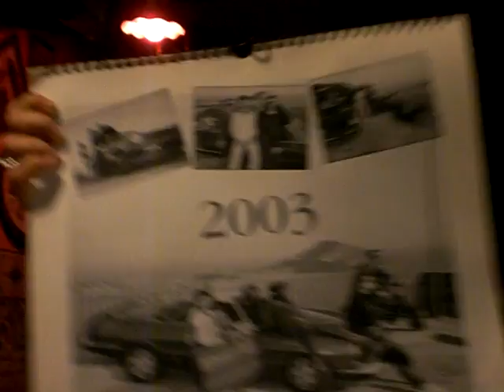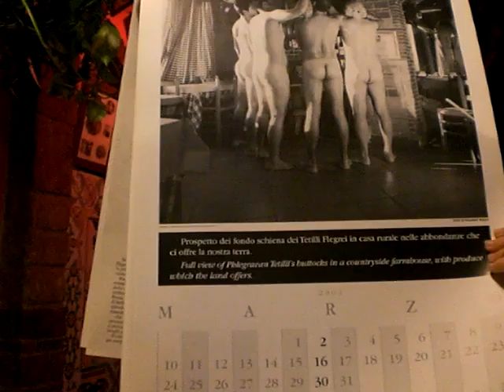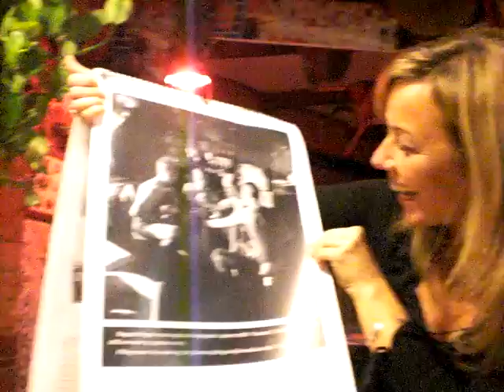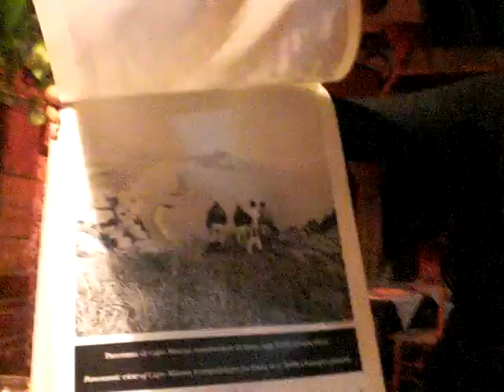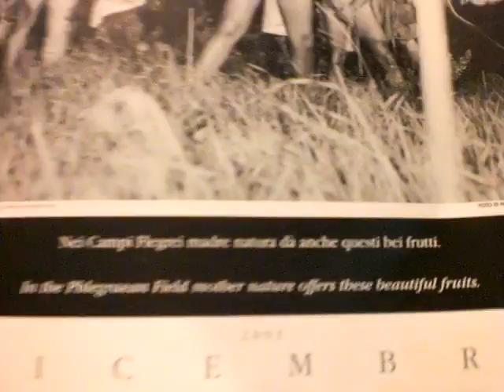A funny calendar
description of a funny calendar at marco's birthday party...